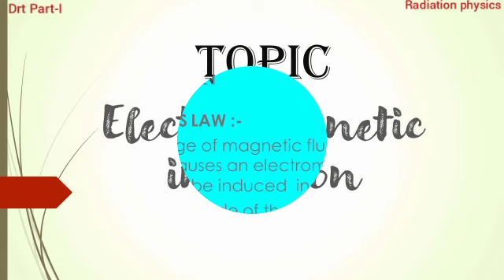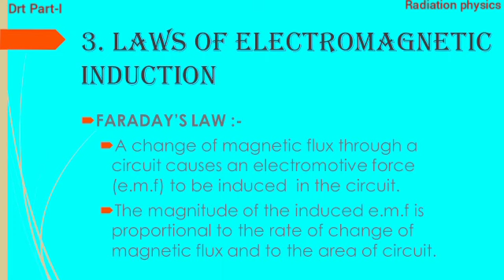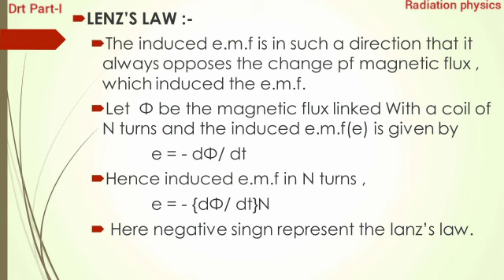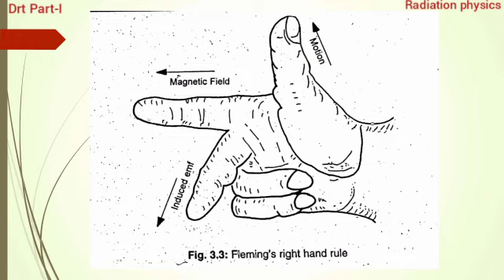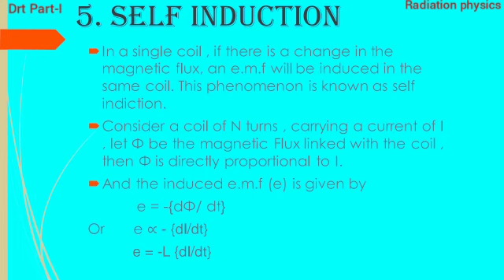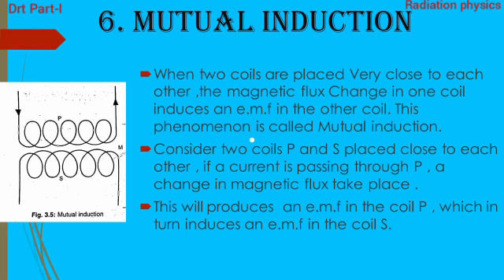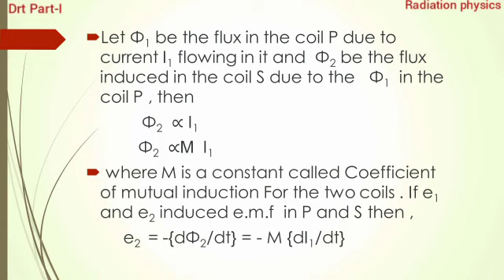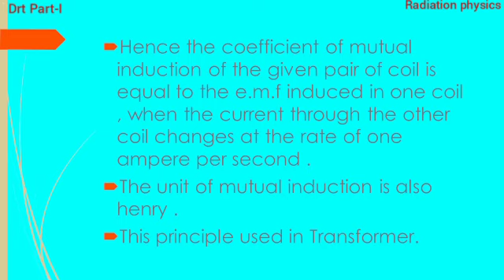Drt part I Electromagnetic Induction {lec 2}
Faradey's law , Lenz's law ,Flemings Right Hand rule , Self Induction and Mutual Induction